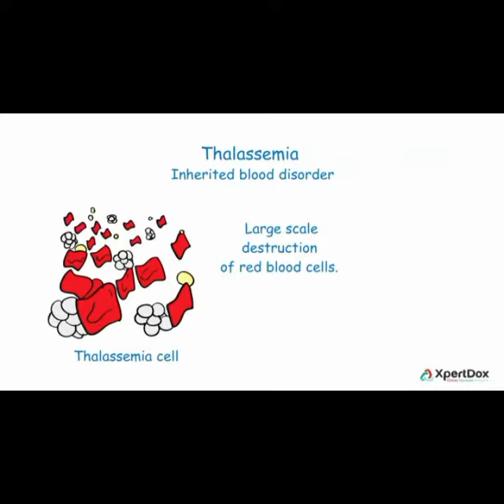World Thalassemia Day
Let's take some time today to notice the people with this genetically transmitted disorder. They are helpless, regardless of the current situation because of this disorder in their blood.
We have the power to notice and to make their lives better, and to prevent this with simple and meaningful actions.

Let's share our knowledge and fight for a better tomorrow in thalassemia.

" May 08th - World Thalassemia Day "